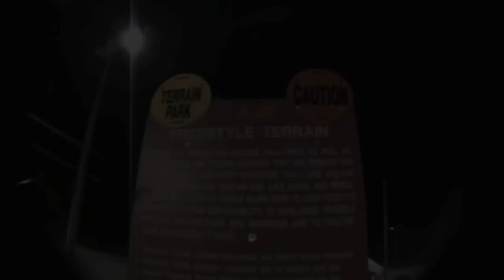best of wilmot snowboarding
Giving a big shout out to Nick for filming.  Also a big thanks to Munson Pro Shop for everything. Enjoy!